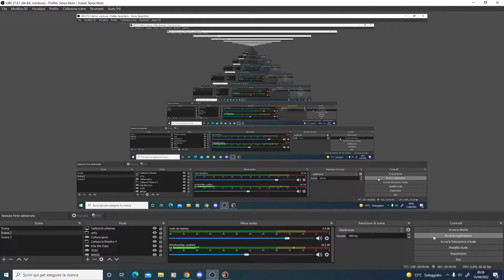Let's play Evil Islands Ep 35 Erfar betrayal, what a surprise.